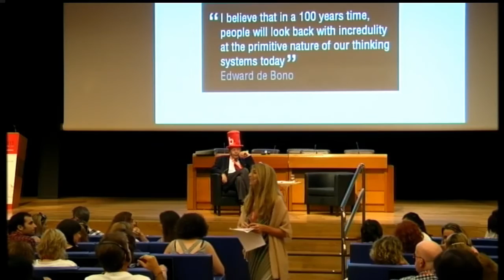Edward de Bono, Donna Pace - Incorpórate al pensamiento del sXXI